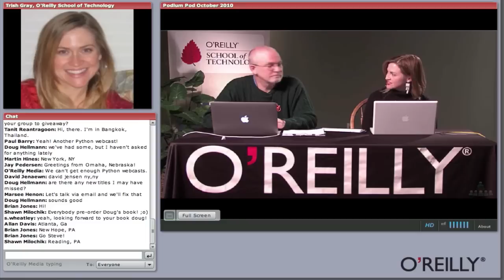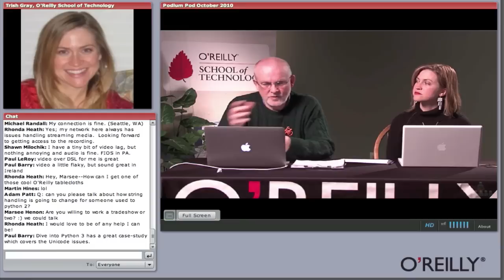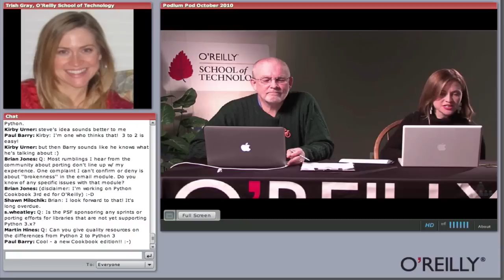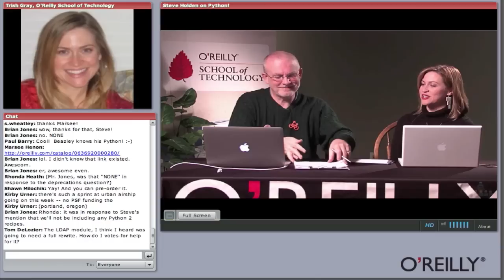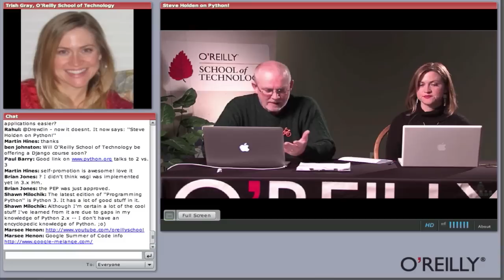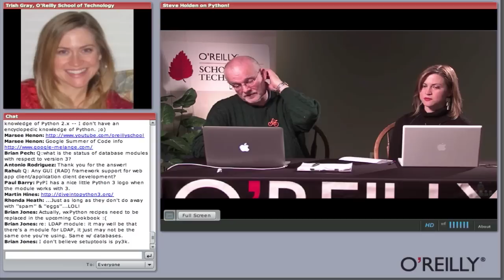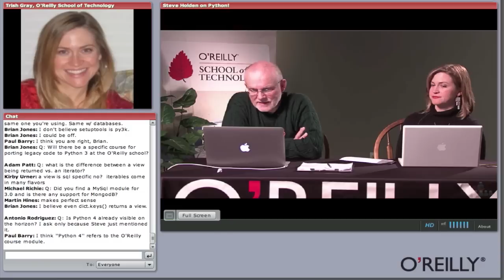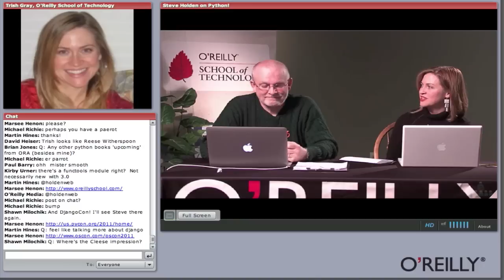O'Reilly Webcast: Python Release 3 - Unknown Territory?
In O'Reilly School of Technology's Python Programming Certificate courses, author Steve Holden elected to teach Python Release 3, ensuring that the course materials stay relevant into the foreseeable future. However, if you want to look for a Python programming job, will employers want you to know Python Release 2? How different are the two in terms of syntax and style? How difficult would it be to adapt your programming style and learn Python Release 2?